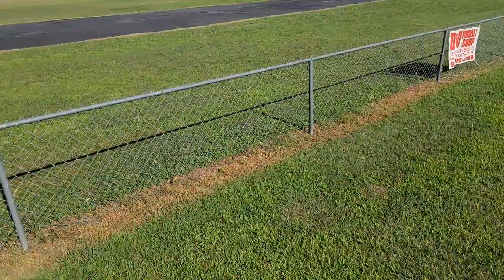77" Span E - P-51D